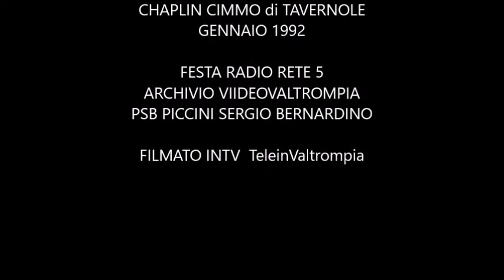RADIO RETE 5 gennaio 1992 I NOSTRI DJ BALLANO....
Ecco alcuni nostri dj, che durante la festa al CHAPLIN ballano sulle note dell'orchestra BORGHETTI. SIAMO NEL 1992.
RADIO RETE 5 ottavo compleanno